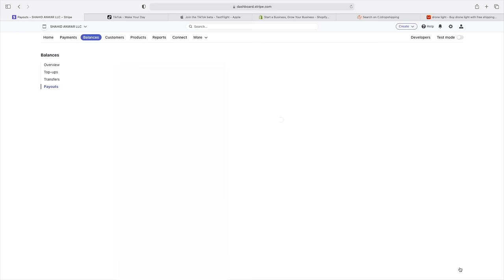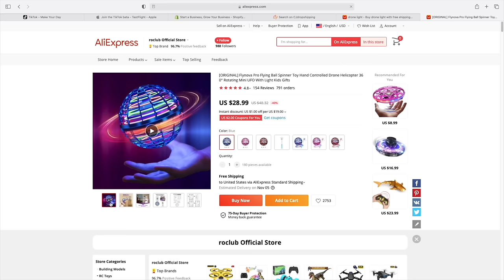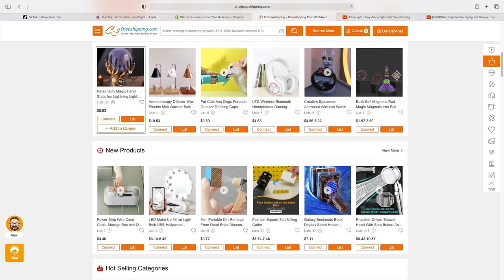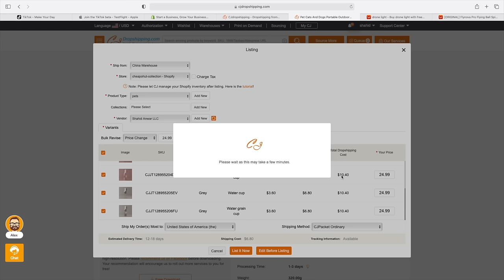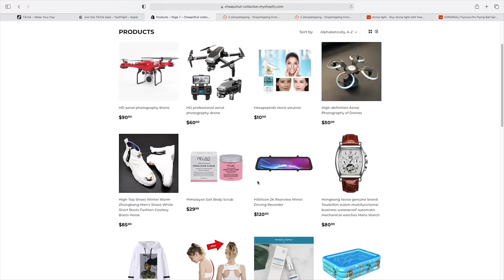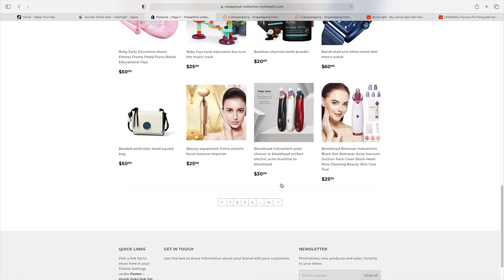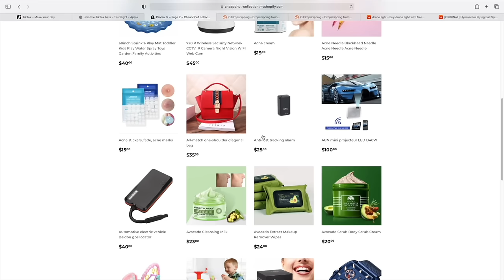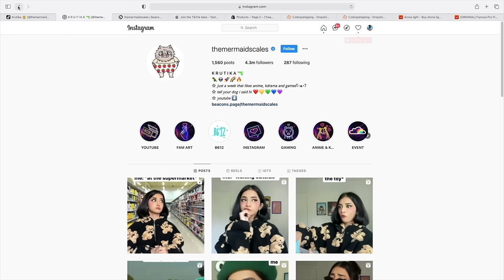How I Made $1 Million In A Year On Shopify | Shahid anwar story | Millionaire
How I Made $1 Million In A Year On Shopify course link
Hi guys, I am  Shahid Anwar a successful businessman who got success through drop shipping business and now By The GOD thanks I am a Millionaire.

  At this channel I will teach all you tips and tricks to do drop shipping so that you also be a successful person by working from home.

1- How to earn money online,
2- How to do drop shipping ,
3- How to sell on amazon ,
4- How to earn money from home ,
5-Online earning ways ,
6- How to trade in cryptocurrency,
7- How to buy bitcoin ,
8-How to buy dogecoin ,
9- How to buy crypto,
10-How to drop shipping in Pakistan ,
11-All about stocks
12-How to do drop shipping on amazon
13-How to do business on amazon
14-Amazon in Pakistan
15-Dropshipping in India
16-Dropshipping in Bangladesh
17-How to do product sourcing for dropshipping
18-How to sell products online
19-Ho to start ecommerce
20-Ecommerce
19-Ecommerce in Pakistan
20-How to sell products online
21-How to do Amazon fba

This video is specifically about how I became Dollar millionaire and entered in the list of dropshipping millionaire. This video is whole about my journey from 0$ to 1M $.